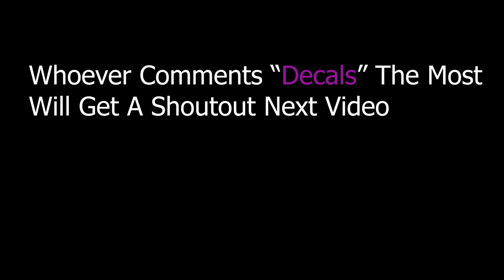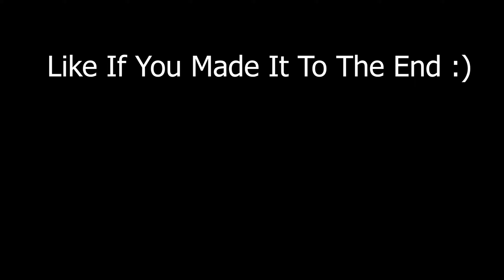Decals 🎨 + BEST 240FPS Player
Decals 🎨 (Fortnite Montage)
Fortnite Montage - "Decals" (Rarin)
Song: Rarin - Decals (Official Lyric Video)